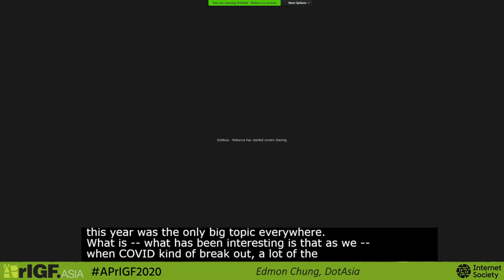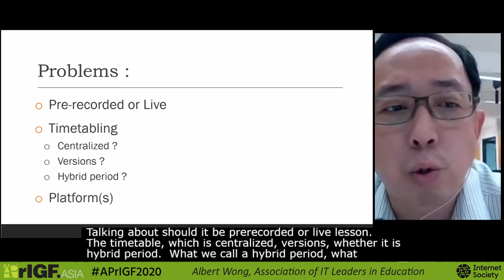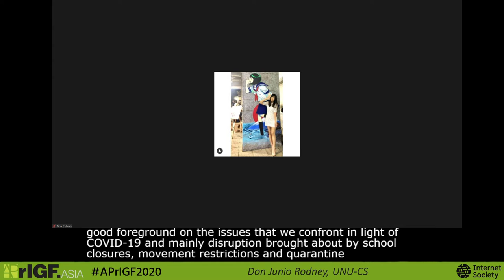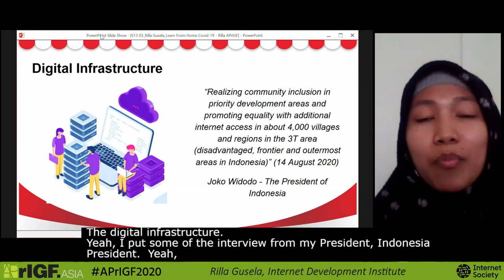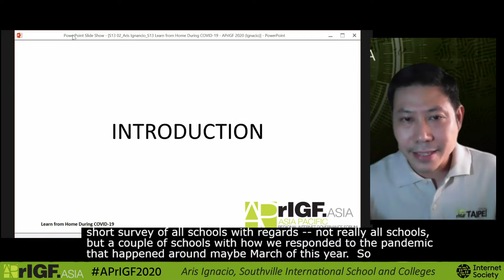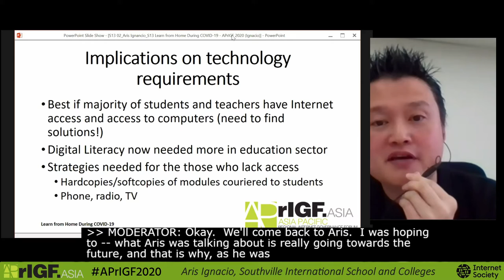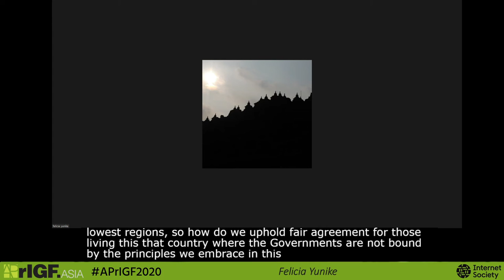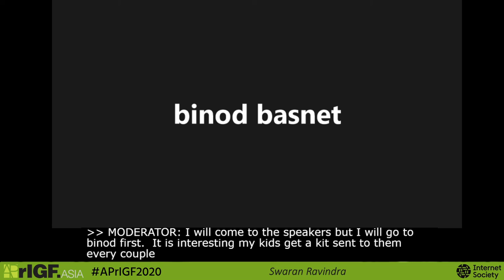APrIGF 2020 - Learn from Home During COVID 19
Session Organizer Ms. Jenna Man Hau Fung, Community Engagement Lead, NetMission.Asia

Moderator: Mr. Edmon Chung, CEO, DotAsia Organisation

Speakers:
Mr. Albert Wong, Chairman, Association of IT Leaders in Education (HK)
Mr. Don Junio Rodney, Senior Research Assistant, United Nations University - Institute on Computing and Society (UNU-CS)
Ms. Rilla Gusela, Software Engineer, Internet Development Institute
Mr. Aris Ignacio, Dean, College of Information Technology at Southville International School and Colleges

APrIGF serves as a platform for discussion, exchange and collaboration at a regional level, and also where possible to aggregate national IGF discussions, ultimately advance the Internet governance development in the Asia Pacific region.